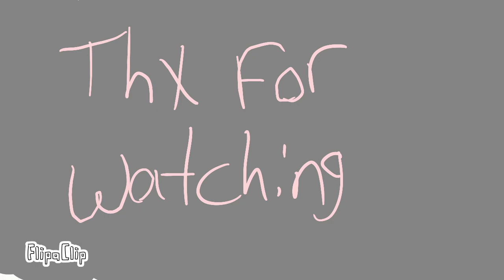Panic Pills Meme